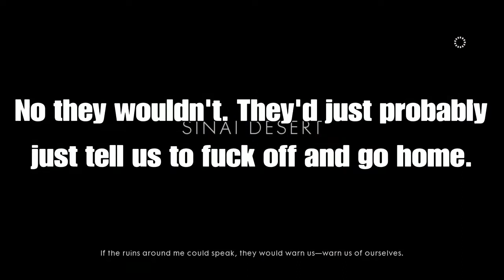Two Autistic Bois vs. WW1/ pt 4/ Roman Drugs and a Peurto Rican